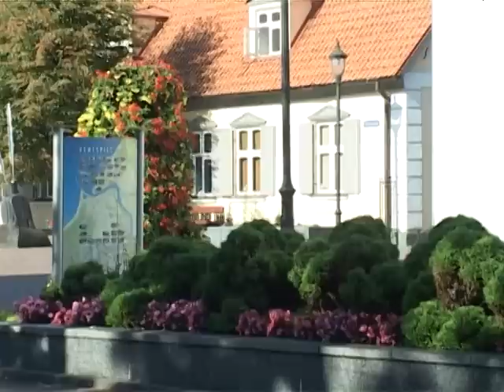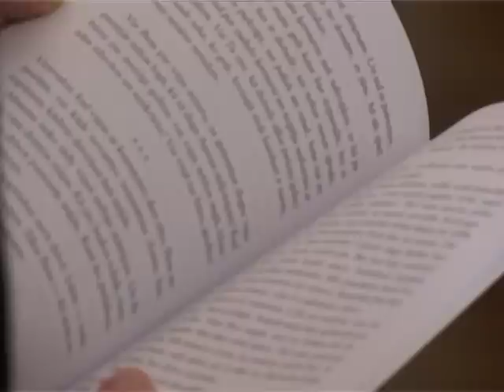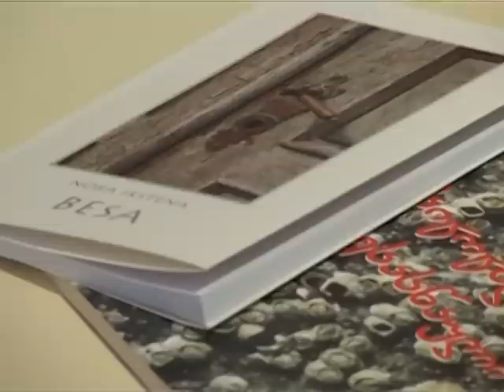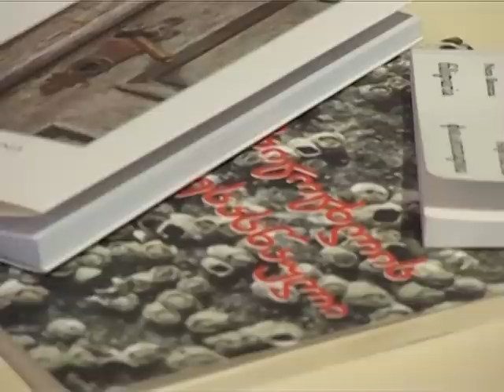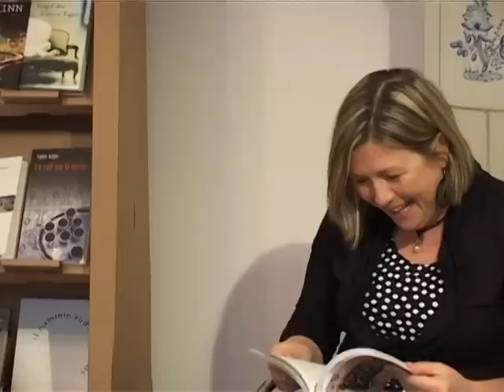Nora Ikstena un Levans Beridze Ventspils Starptautiskajā rakstnieku un tulkotāju mājā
Ventspils Starptautiskā rakstnieku un tulkotāju māja ir unikāls kultūras projekts, tur sabrauc literāti un tulkotāji no visas pasaules, lai strādātu. Tostarp latviešu rakstniece Nora Ikstena un gruzīnu literāts Levans Beridze.